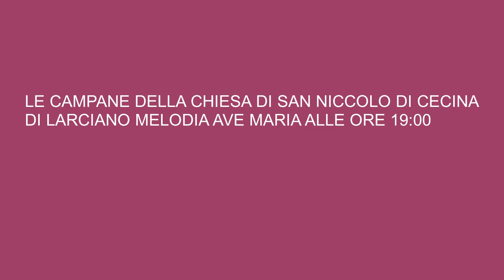le Campane di Cecina chiesa di san Niccolò melodia ave Maria alle 19 00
finalmente dopo tantissimo tempo ci siamo fatta a riprendere la melodia ave Maria di Lourdes alle 19:00 ma però non è completata al 100% per farla meglio a detto la ditta elettrificate la capanni che sta a Castelnuovo nei monti in provincia di Emilia Romagna a detto ragazzi che ci vogliono 5 campane ma però 3 sono pochissime ragazzi Cecina e un paese che si trova alla provincia di Pistoia ragazzi Cecina e un paese che si trova alla provincia di Pistoia ragazzi ma la piccola che ha la corda non ha il martello ce l'hanno la grossa e la mezzana e un'altra mezzana il campanile possiede un concerto di 3 campane + una piccola che non suona e ha la corda tirata a mano per entrata della messa primo e il campanone la seconda e la mezzana la terza e un'altra mezzana e la piccola che ha la corda tirata a mano per entrata della messa ragazzi lo scampanio ci vengono usate solo 3 sono pochissime ma cene vogliono 5 campane ragazzi che lo riprese bene le campane che ci siamo fatta ragazzi che lo riprese bene consiglio si consiglia l'utilizzo le cuffiette auricolari per un ascolto ottimale ragazzi che lo riprese bene le campane che ci siamo fatta ragazzi che lo riprese bene le campane che ci siamo fatta un saluto ciao